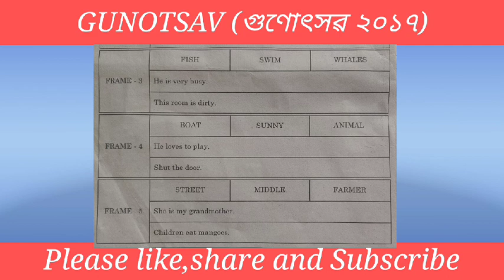Gunotsav (গুণোৎসৱ ২০১৭ প্ৰশ্নকাকত )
About this video:- Gunotsav (গুণোৎসৱ ২০১৭ প্ৰশ্নকাকত )

gunotsav 2017
gunotsav 2022
gunotsav guestion and answer
গুণোৎসৱ ২০২২
গুণোৎসৱ ২০১৭ প্ৰশ্নকাকত।
গুণোৎসৱ ২০১৮
গুণোৎসৱ অসম চৰকাৰ
gunotsav 2018
dg(all in one)
DG(All In One)

                                                                               My Channel Description :-                                   My channel name is DG(All In One).From this channel you will able to get and watch Educational videos and educational blogs videos and  GK videos for competative examinations.Here I will teach them the basic concepts for all subjects.Students will able to get free online class which will help the students to learn online.I hope it will help students,parents and teachers too.So I reques all of you to Subscribe my channel and ring the notification bell All to get new videos update so that everybody will able to watch my videos.(আপোনালোক সকলোকে মোৰ ইউটিউব চেনেলটোলৈ স্বাগতম জনাইছো ।মোৰ চেনেলটো যোগে আপোনালোকে নিম্ন প্ৰাথমিক তথা কণ কণ ছাত্ৰ /ছাত্ৰী বাবে বিশেষকৈ প্ৰতিটো বিষয়ৰ প্ৰাথমিক ধাৰণা আৰু তাৰ পিছত পাঠ ভিত্তিক অনলাইন ক্লাছ কৰিবলৈ চেষ্টা কৰিম যাতে ছাত্ৰ /ছাত্ৰী সকলে বিদ্যালয়ত নুবুজা পাঠতি ইউটিউবত পাবলে সক্ষম হব আৰু উপকৃত হব ।তাৰ বাবে আপোনালোকে মোৰ চেনেলটো subscribe কৰি লব আৰু notification bell টো on কৰি All কৰি লব যাতে নতুন   ভিদিঅ দিয়া লগে লগে মোৰ ভিদিঅ সক্ষম হয় ।ইয়াৰ পৰা ছাত্ৰ /ছাত্ৰী তথা অভিভাৱক সকলো উপকৃত হব বুলি আশা ৰাখিছোঁ ।